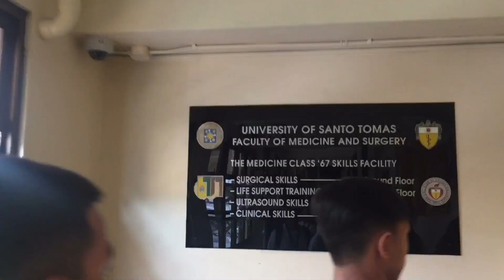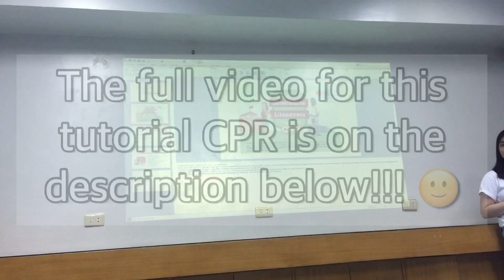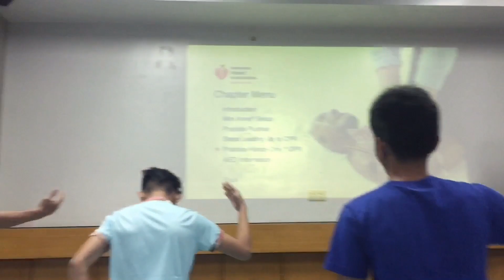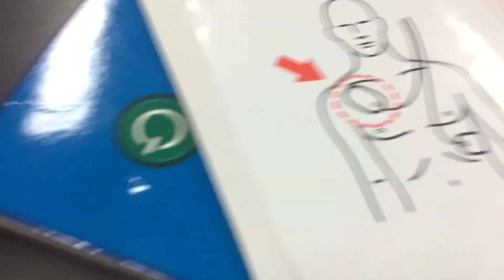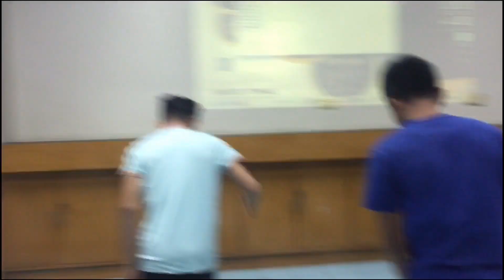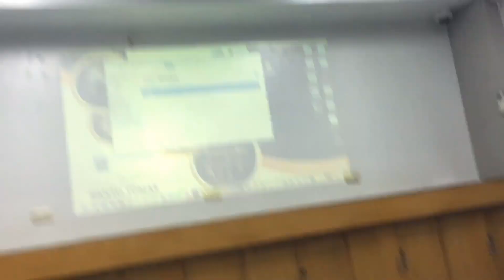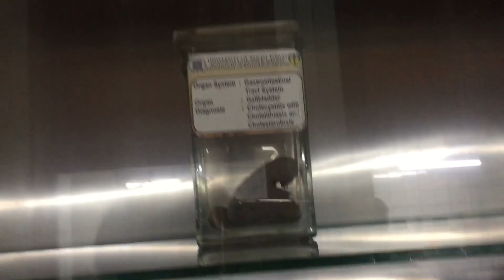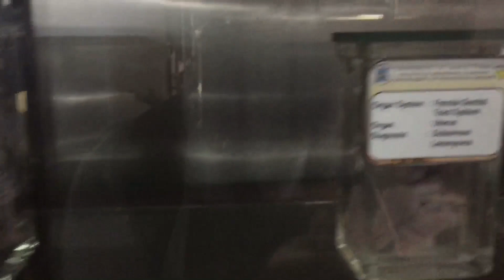WE ATTEND SEMINAR IN UST! | EMS DIZON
VLOG 18
HeyYowWuzZupGuys!
The objective of this video is we’re going to UST (University pf Sto. Tomas). We will attending a seminar on how to CPR. It is my first time going there and unexpectedly, first time also in UST bus specially to know their history.

Here is the link of:

Adult & Child CPR Anytime | CPR7: A Project of Alameda County EMS (2015)
Learn how to do resuscitate various different types of humans using a brown rubber torso. Part of some CPR7 program thing where you gotta teach your family and friends CPR using your inflatable doll and embarrass your little 7th grade self.

If you're wondering why the video looks so horrible, it's because the DVD release was generated with a poor resizing algorithm and has mixed 24 and 25 fps footage as 30p instead of the 60i defined by the DVD format. (video monetization's off channel-wide in case you think i'm getting money out of this)